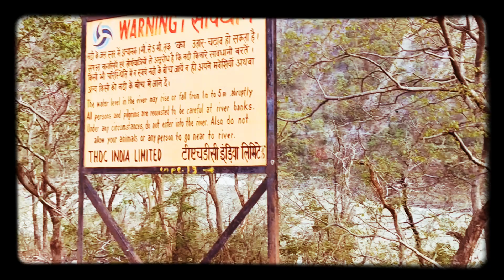Artist Peeyush Sharma | With Friends Parveen Saini ji & Anil Kumar ji, Going for a Painting Workshop